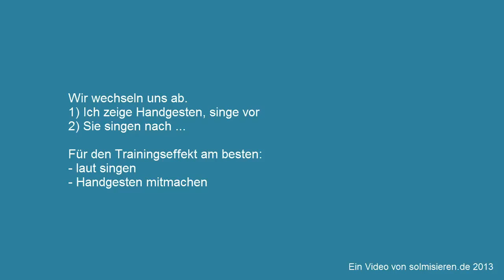Tonkreis so-fa-mi-re-do Handgesten & Tonsilben lernen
Der 5-Tonraum in Dur.
Weil die Bausteine länger sind, zeige ich auch bei der Wiederholung mit.